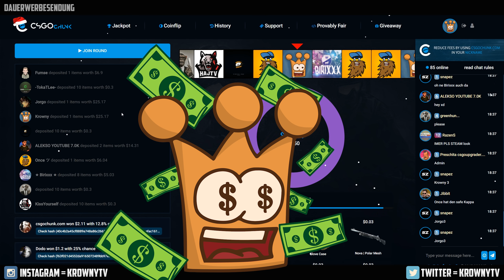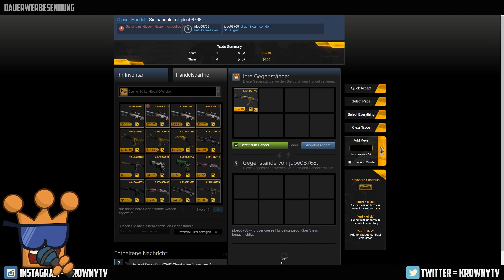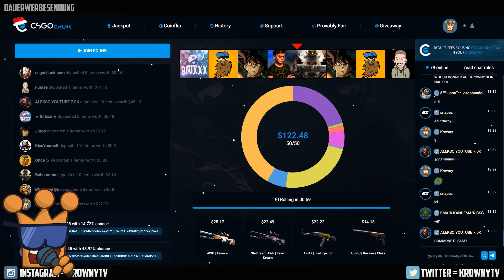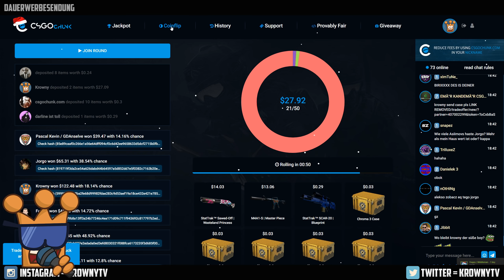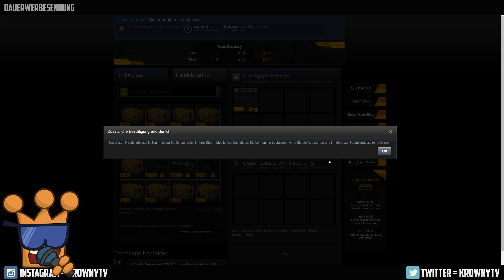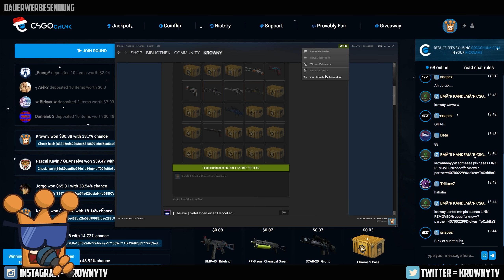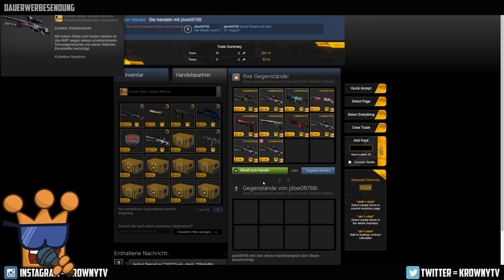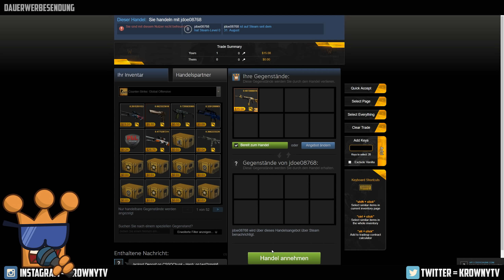NEU | csgochunk.com ► HAHA so viel Spaß beim CS GO Gambling